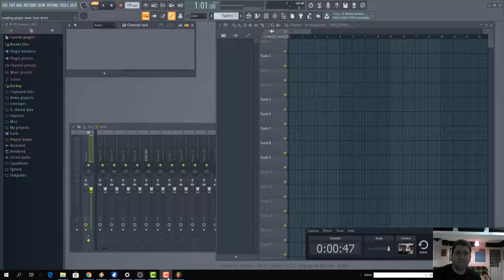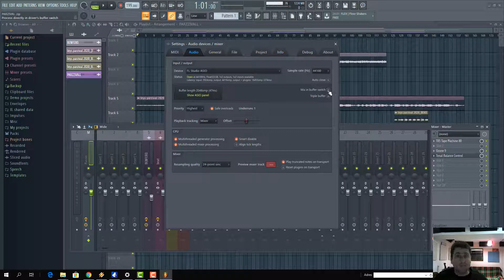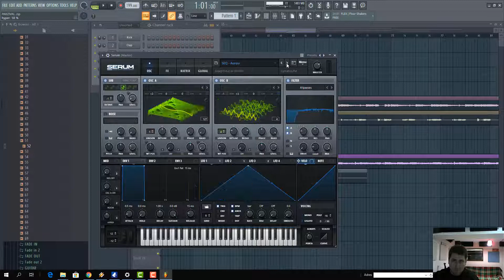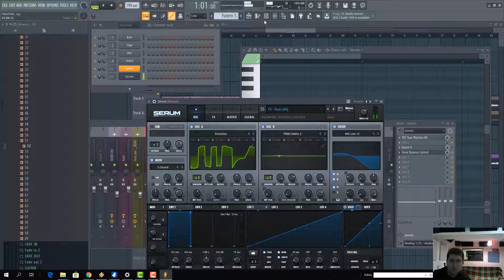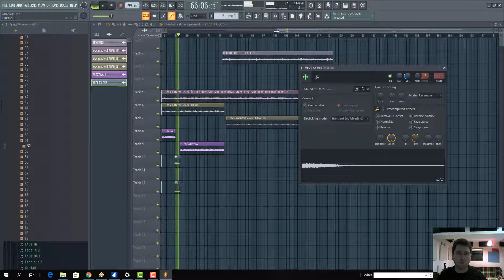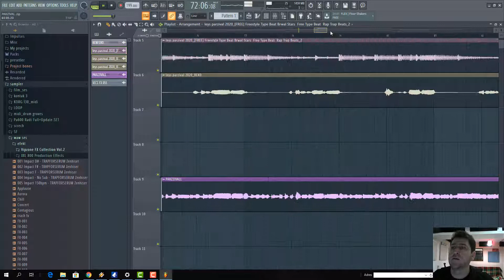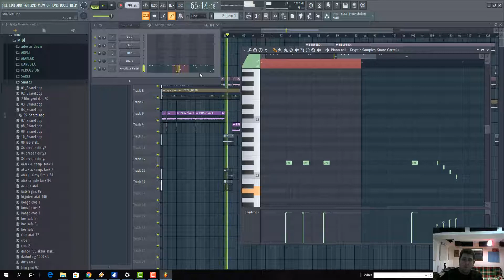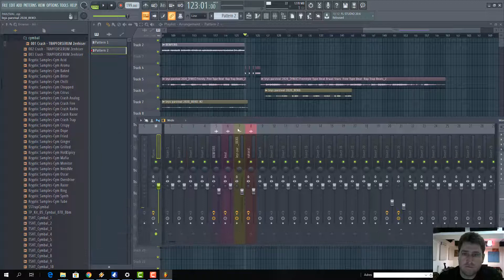geçiş efektini yaptık rahat ol garadaşım benim